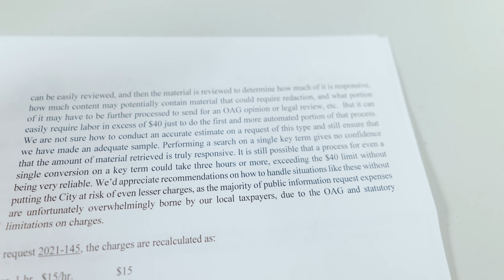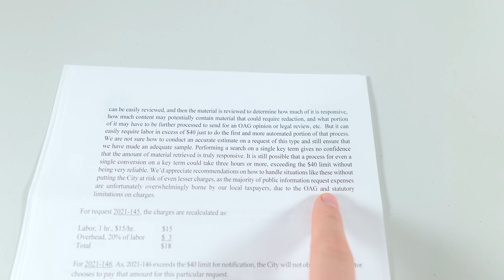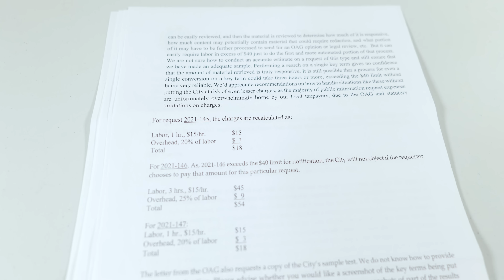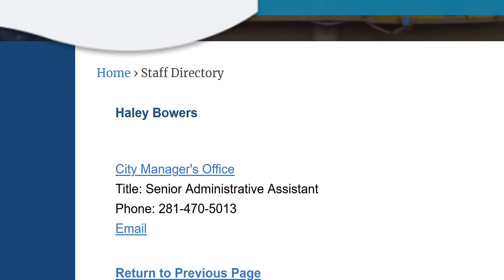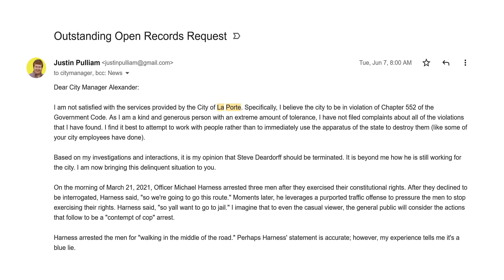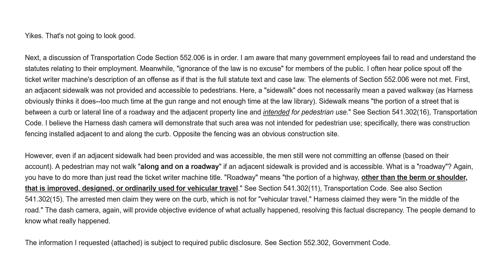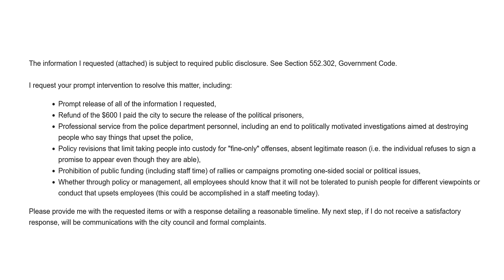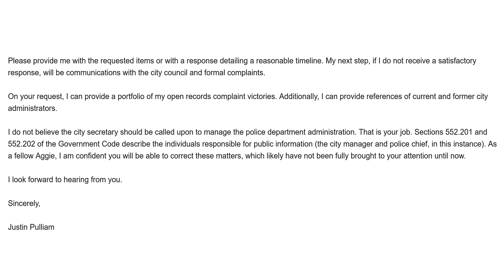MAKE 'EM PAY | Vlog #3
Haley Bowers
City Manager's Office Senior Administrative Assistant

Don't let them lie: Always record (check laws regarding consent)
Olympus WS-853 Audio Recorder
Phone Recording Microphone

🪙 Bitcoin (BTC Only): bc1qyemg68hrn2ptly42esp02fas0surev6xu0qedu